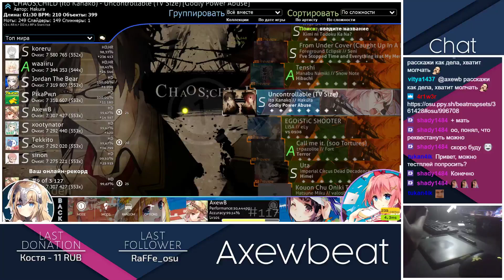436pp | HD | Ito Kanako - Uncontrollable (TV Size)